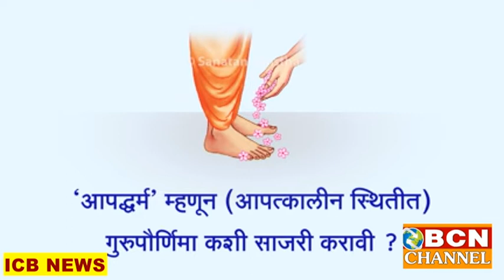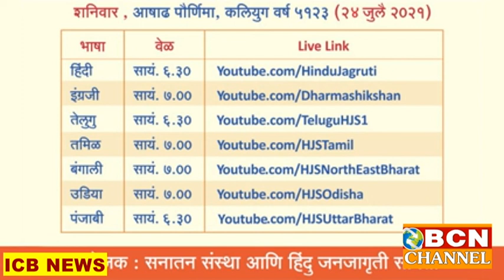'आपद्घर्म' म्हणून( आपत्कालीन स्थितीत) गुरुपौर्णिमा कशी साजरी करावी?